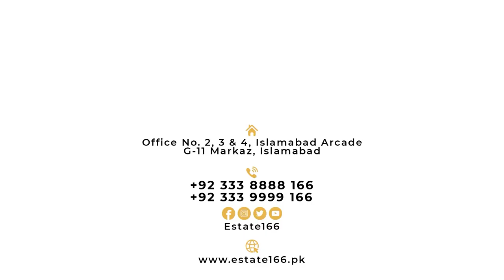NMC | Ch Zahid Rafiq General Secretary IEAA | Express your thoughts | Early Bird Possession Ceremony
In this video about NMC Ch. Zahid Rafiq General Secretary IEAA | Express your thoughts on the Early Bird Possession Ceremony